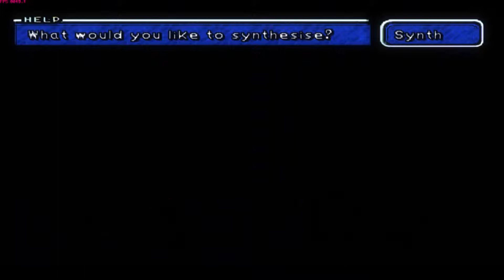FFIX PAL E2PG - Part 48 - Miscellaneous Matters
¤| Part Notes |¤
¤ Before we reach Ipsen's Castle it's good opportunity to finish some stray tasks.
¤ First we play couple H&C minigames. The single purpose is to find remaining Chocograph Pieces so we can obtain Sky Ability to our Choco. This shouldn't cause too much trouble so it wouldn't hurt to get some extra Dead Peppers as well.
¤ Amdusias is the last Weapon Shop monster we'll defeat before getting Excalibur II. As the battle is pretty simple we don't even bother saving. Amarant is already optimized for his battle so one swipe will do. After we are finished we'll head to Outer Continent.
¤ There is 1/5 change that Chocobo Air Garden's shadow appears right next to our save locations. After that happens we only need to find Fairy Island Chocograph. I also changed my extra points for Ethers just in case but this is not necessary by any means.
¤ Then it is time to head to Black Mage Village. We don't have even nearly enough money to even buy the rest of missable equipment...let alone some additional purchases we'll do later so we utilize Cotton Robe Trick. No matter how much I sold I couldn't pull it off with only one visit in Synthesize Shop so I had to visit twice.
¤ After unearthing Fairy Island we enter into the Ipsen's Castle. There we setup our party ready to face Taharka.
¤ Must admit my routine and menu actions on this episode are pretty sloppy...should have trained more :(

¤| NTCS Converted Times |¤
Save #0: 8:29:01
Save #1: 8:36:27
Save #2: 8:43:23

¤| General Info |¤
¤ This run is emulated with PC. FPS is provided in upper left corner.
¤ FMV Skipping/pausing has been edited out completely.
¤ This run doesn't use save states for luck manipulation or cheats.
¤ This is TAS. I use few save states and macro to skip text.
¤ This playthrough follows ordered stats path w/ recommended final equipment.

¤| Credits |¤
¤ Thanks to Camdad04 for his awesome videos.
¤ Thanks to Atomos199 for his tasty E2PG guide.
¤ Thanks to Styxfan1983/Justin Credible for his 10th PR guide.
¤ Thanks to everyone related/credited in creations of these specified persons.